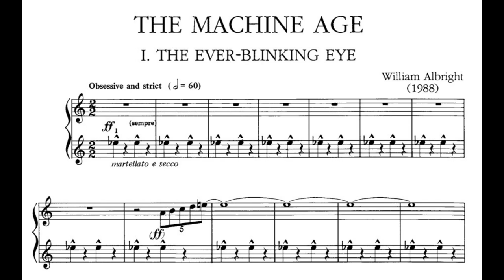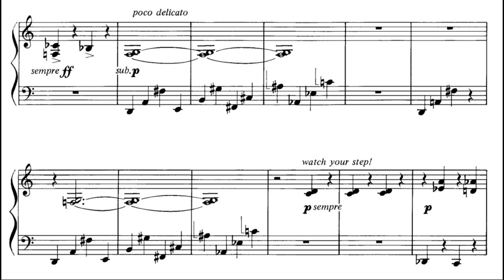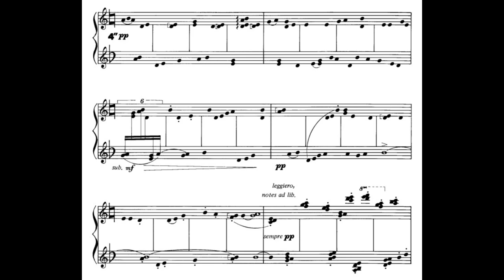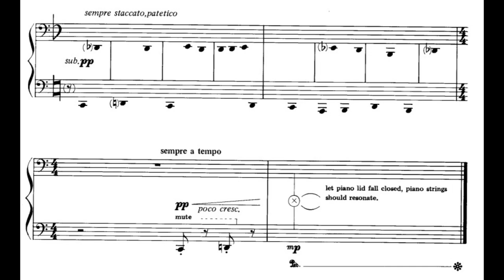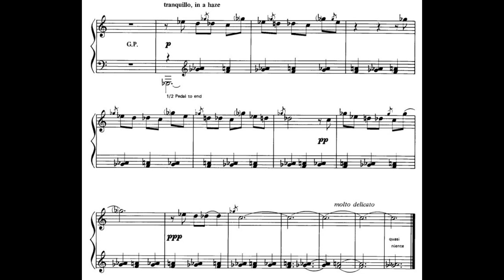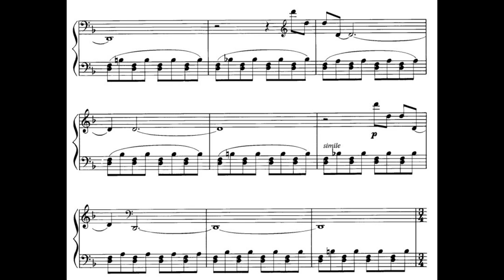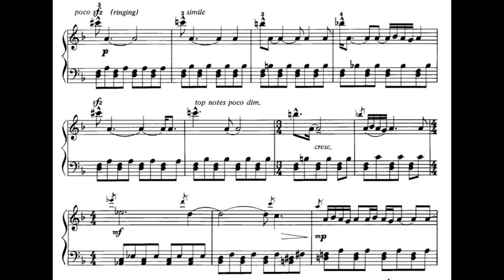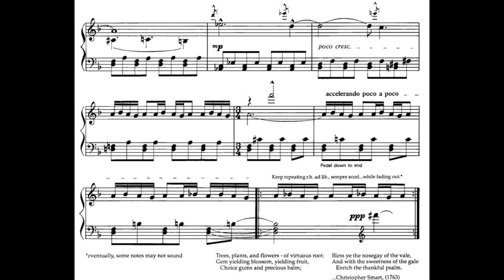William Albright - The Machine Age for piano (with score)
Composed by William Albright (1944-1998) in 1988.

Recorded by Ricardo Descalzo (piano)

00:00 - I. The ever-blinking eye
01:56 - II. Player-piano on Broadway
03:04 - III. The computer's revenge (Scherzo)
05:16 - IV. Blues for Cristofori (lullaby pian'e forte)
08:07 - V. Robot drummers (From hell)
09:51 - VI. Prayer